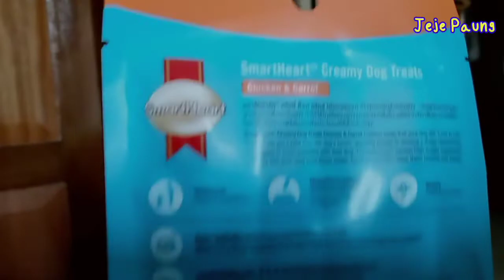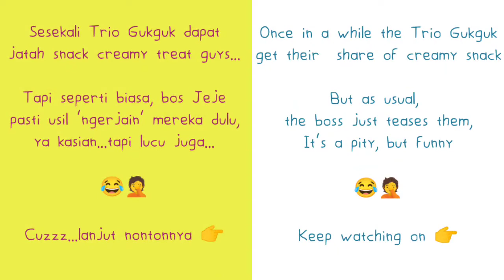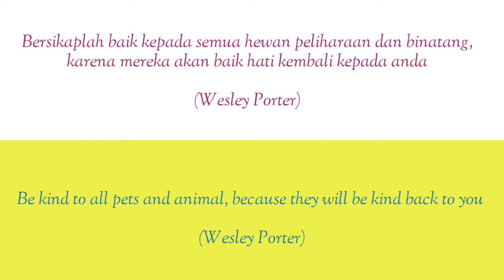Gak sabar makan cemilan nih si doggies | My pets can't wait for their snacks (with English sub)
Video ini menggunakan backsound dan editing dari aplikasi Kinemaster